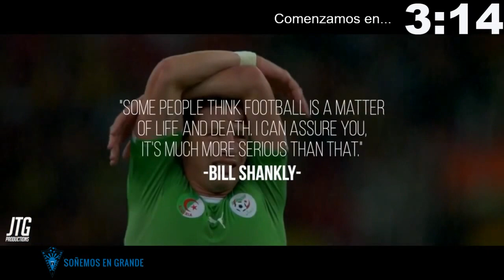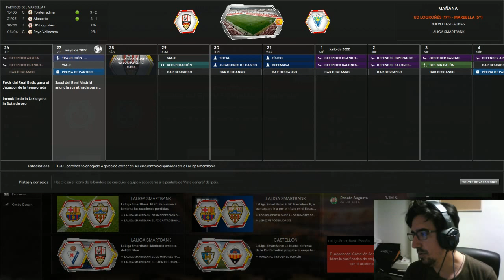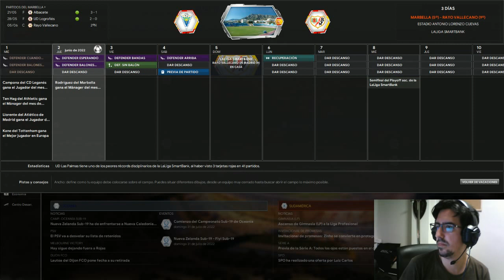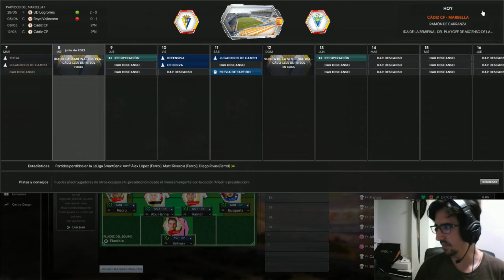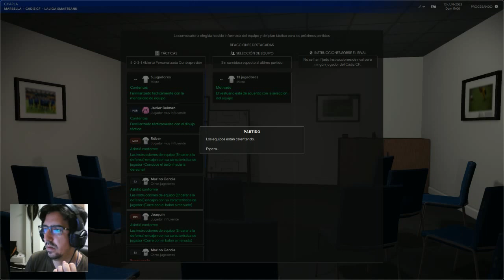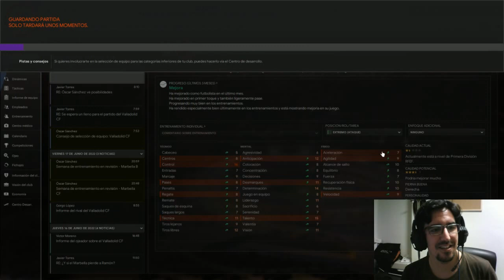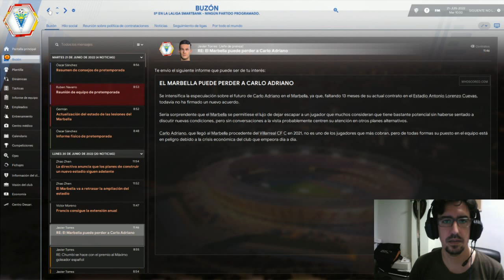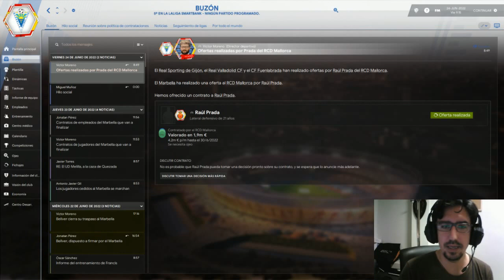Marbella FC FM21 Final de temporada regular 2022 2ª división española